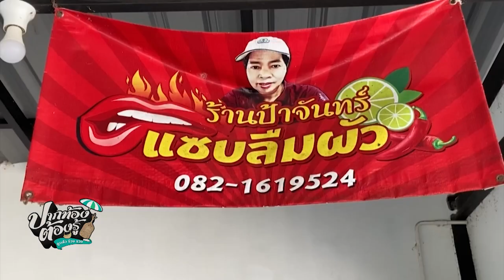พุทรากวน ครกกระเดื่อง | ปากท้องต้องรู้ | ข่าวช่อง8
พุทรากวน ครกกระเดื่อง บริเวณใต้ถุนบ้าน ของป้าซี แจ่มทุ่ง วัย 64 ปี ใน ต.บ้านป้อม อ.คีรีมาศ จ.สุโขทัย มีชาวบ้านมารวมกลุ่มเพื่อช่วยกันตำพุทรา ด้วยครกกระเดื่อง ซึ่งเป็นครกโบราณ ที่ปัจจุบันแทบจะไม่เห็นใครใช้กันแล้ว ทั้งหมู่บ้านมีที่นี่ที่เดียว